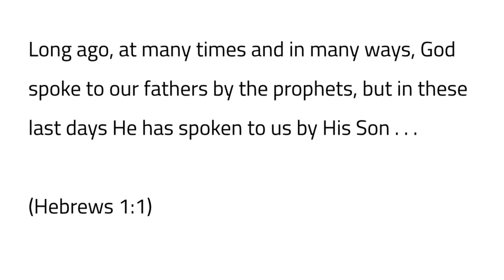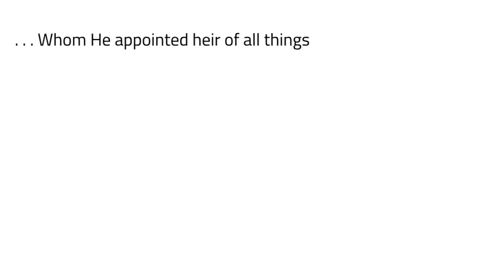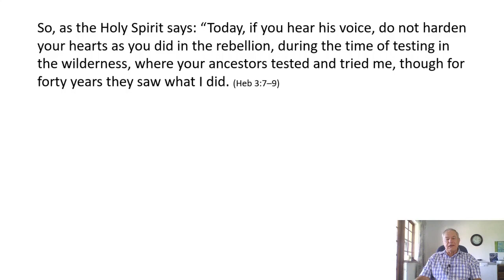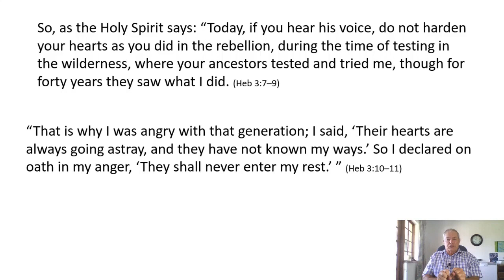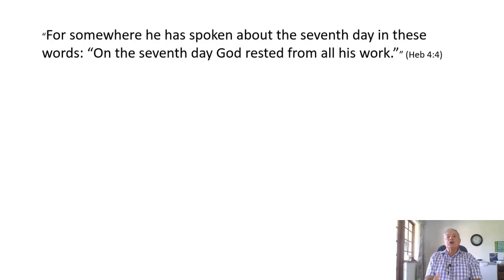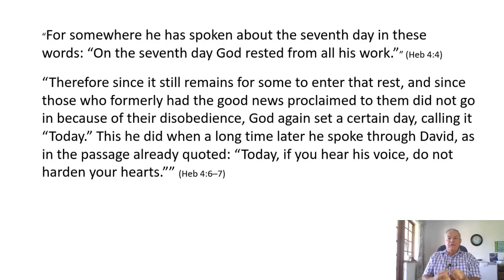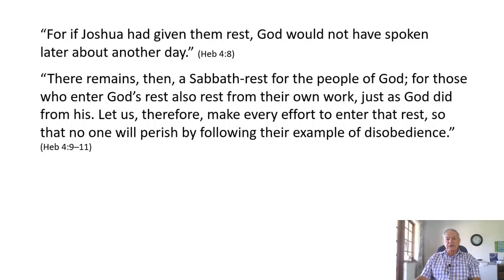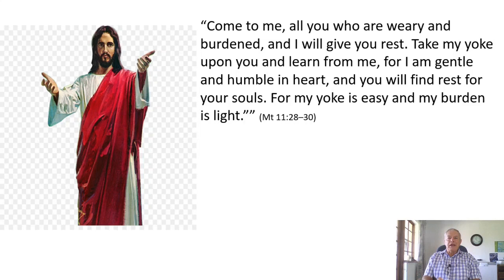Rooted & Grounded Part 5 -Don't miss what is being offered! - Malcolm Harris